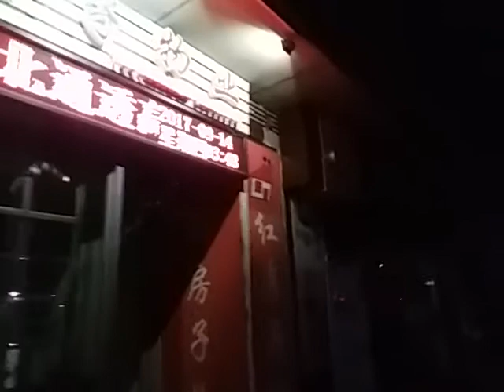大學内能否討論港獨，香港言論自由是否沒落